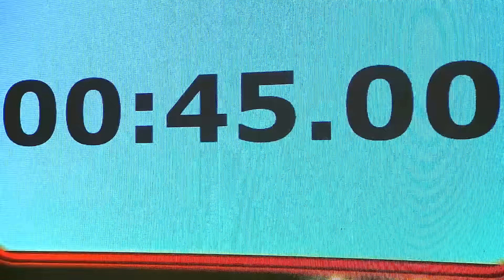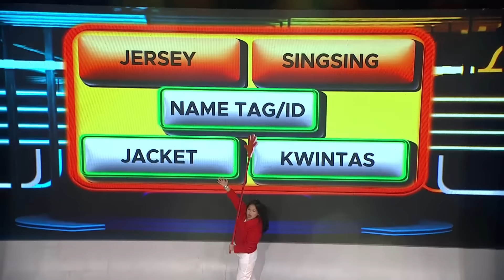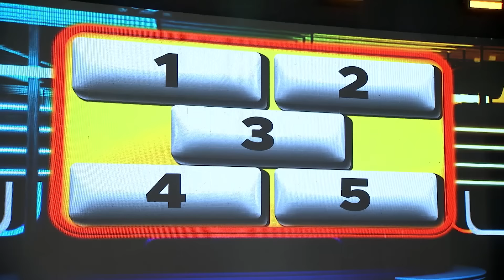Singing Queens, Mr. Cuties at Vortas 5, napasabak sa pautakan! | GIMME 5 | EAT BULAGA | July 1, 2024